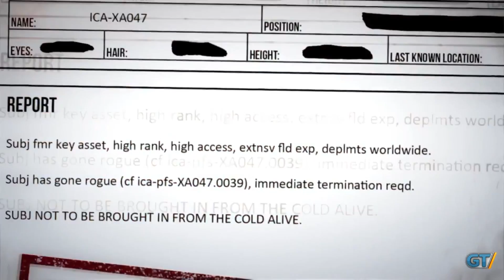TRAILER TUESDAY: "Black Ops 2" - "Hitman Absolution" & 1TomRead1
YouTube Channels

YouTube Channels

Yeousch Team Tune in each week to recap the hottest game trailers out and see which Yeousch Director is Featured Next!!